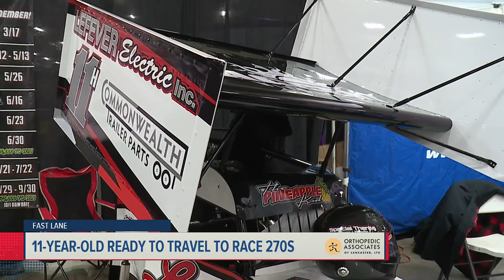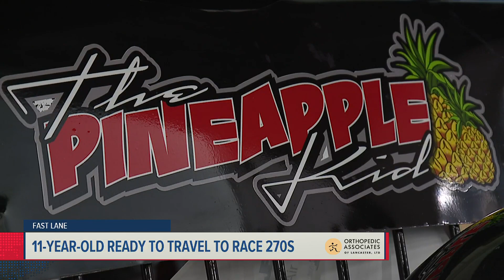Dallastown 11-year-old set to race 270s | Fast Lane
You can’t deny anyone's will to race, even if they aren’t even old enough to race at certain tracks.

We saw it happen last year with Oklahoma native Ryan Timms having his parents sign extra paperwork for him to be able to race at Port Royal. At the time, he was still a 15-year-old and racing sprint cars.

A Dallastown 5th grader and his family will be traveling the Mid-Atlantic to race 270s, but how Chason Hauck started racing is a quite funny story.

“Dad just said, 'want to race a 270?' and I said 'yeah,'" said a giggling Chason Hauck.